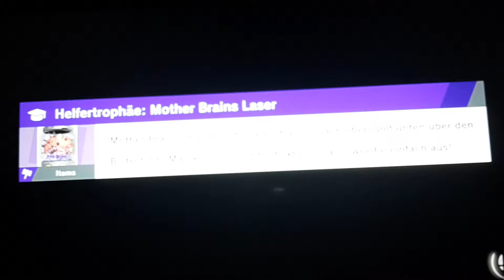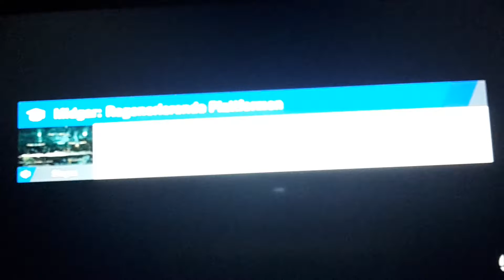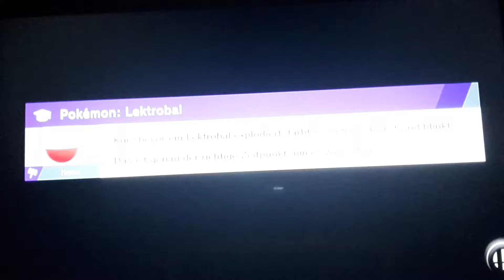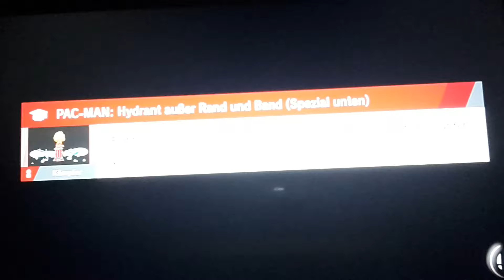Ganondorf ist unbesiegbar SUPER SMASH BROS ULTIMATE STERN DER IRRENDEN LICHTER Part 7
Der Titel stimmt natürlich nicht, er ist nicht unbesiegbar, ich will damit nur sagen das es Mega schwer ist ihn zu besiegen.